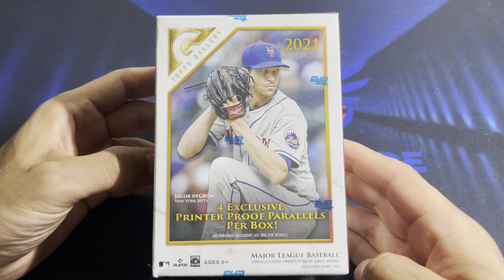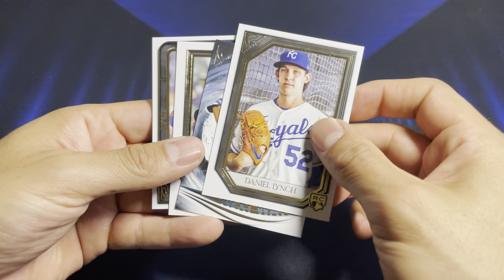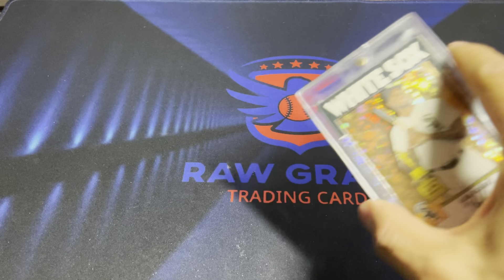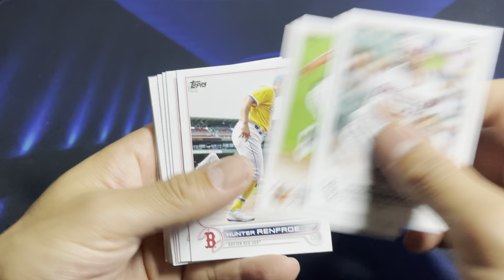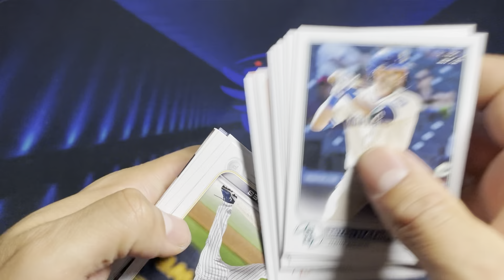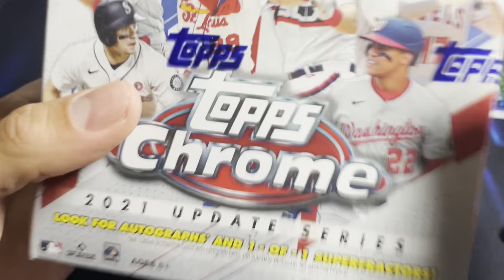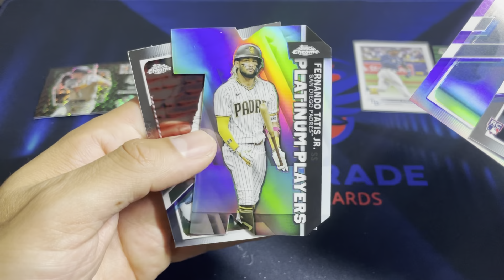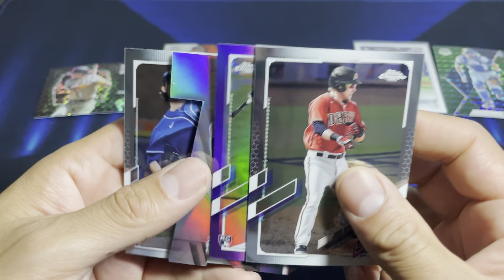Chill Retail Baseball Card Mixer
Pulled up to my Walmart to find a wonderful surprise of stock cards and decided to do a chill Friday personal.